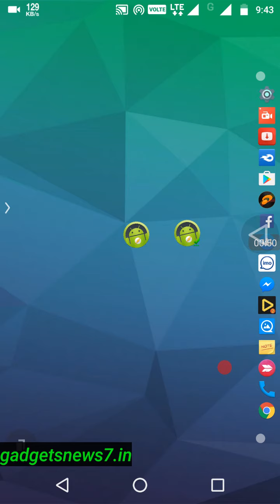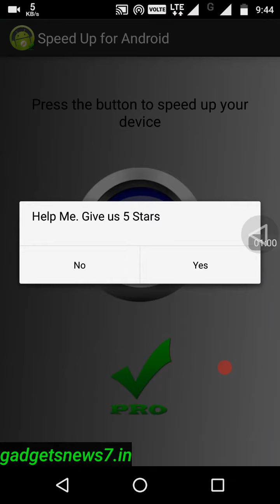Devices Speed Up Pro Apk For Android